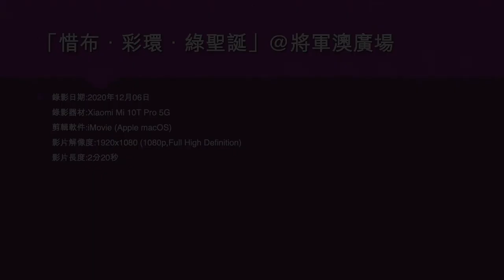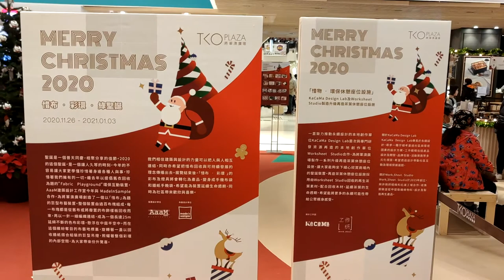「惜布．彩環．綠聖誕」@將軍澳廣場 - 2020年12月06日